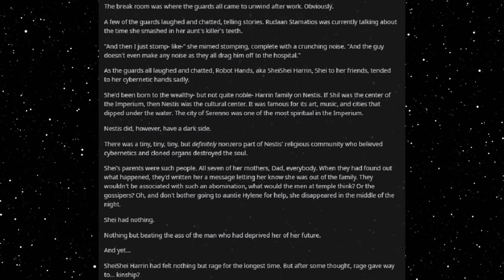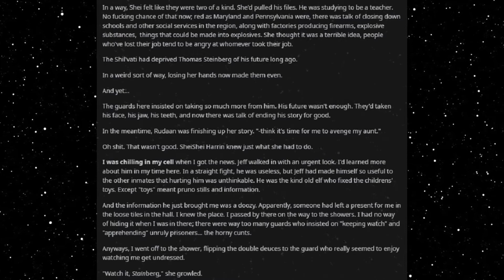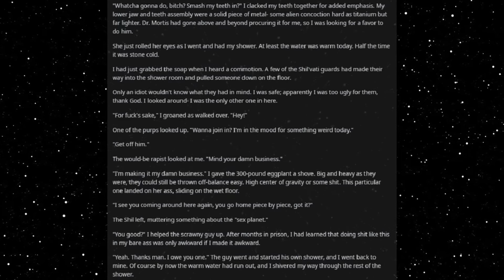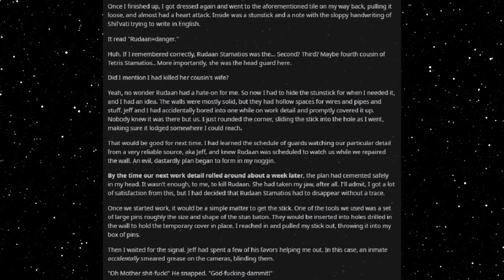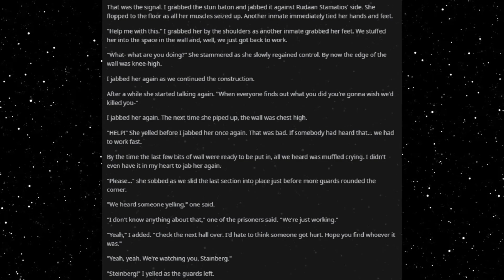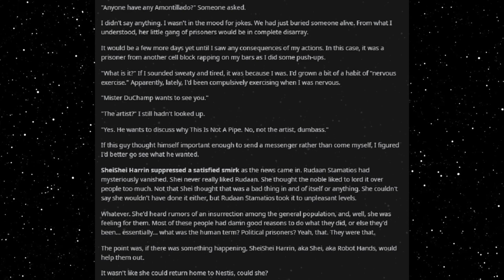Best HFY Reddit Stories: Chaos And Mayhem (Part 15)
Prison vengeance...

An original story written, and granted permission to narrate by u/LordHenry7898

Current Patreons:
William The Raven
Blacksun
Joaquin Rincon
Erik Lange
Jamal Leslie
Matthew Hyland
SamiBean
Jackster daniels
Joel Harbert
Austin Hunter Ahrens
Jordan Stoll
tyler evans
Justin Newsome
MikeHuntforMayor
Jeremiah Lebouf
Ahriman
Diana
Rei 3155
imadethistopost
Kronos
Tdawg198
Obsidian
conor duffy
Lobo56789
Darien Sikardi
Steven armes
DesertSpyder127
S55
Cody Needham
Jason Atkins
Dracaun
Karakal
markoatonc
CatDaddy
Wraithman147
Devin Mason
phantomstar189
Jorttovoy nunya
Sami Luhio
Derrick Young
Gavin Lane
John whall
liam johnston
Patrick Mcgreevy
N8
Cho
Gary Carlson
Jason Nicholas Bacon
Troy Kivlin
Roger Dial
Samuel king
Nathan Riek
Nikolous Rice
Dwavenminer
Daddy Jesus
Warutteri
Nick Hatley
John Etgar
Daniel Gartin
Jeromy Carmickle
Jeffrey hedlund
Tanner Ryan Jollet
Dan Chadwick
Dionysus
Wolflet
Midnight Harbinger
Joel Nikula
Erick Jaquez
Elitedrone
Mario Colon
Simon Ellison
Stephen Dower
Brennan Robertson
laurine manigat
Elim Tevir
Micky
Raymond Demara
Christopher Heredia
Maze Zy
David Arva
Logan Herron
John Weaver
Malovich
Silvan Fricker
austin
Mr. Karlsson
Jonathon Chasteler
Cloodden
genomephilanthropist
boone stover
Thobias Ã¥man
Nicholas Johnson
C Fern
TheBadassForunnerElite
John Arians
eistee9683 .
SCP-49730
Jeff Kaiser
Purple Magi
Matthew
Mr. NoNameA2601
William Howard
Andre Tolmich
Blighty
saber154
Felipe Agudelo
juan ruvalcaba
Davin Smith
chaoticPopo
Vanopolis
chzoe warford
Mr.Monical
Shaun Jacobs
Enterprise
Tradainian
C Slimm
Quakes
daniel mayo
Adrian IwaÅ„ski
Carl
Rusty Shackleford
Tech Priest Toaster
Thirteenth Angel
Drakos
chaosdays
john
JordKriger
Nathaniel Krauss
Namel909
Devara Saira
Sturlaugur Arnar Kristinsson
Michael Morse
PATRICK JAN JOSUA DAVIDSEN
dioriteigneous
NightVision
Nathan west
matthew baker
Tyler John Williams
DragenDragoon
OTTO DBS Gaming
Danial Zujkowski
eyes downfield
king vice
Roy Nicolaysen
DebautcheryDecanter
julekule
Riokan
Juliano De Luca
Richard Green
CLOROX D VIKING
Wln424
ShadaePrajschet
Spencer Smith
jordan simmons
some wierd guy
Chandler Riley
Thomas Panis
John Meek
turnip hunter
shadow sword001
Jim Flint
koollman
Dank Matter
Alex Farmer